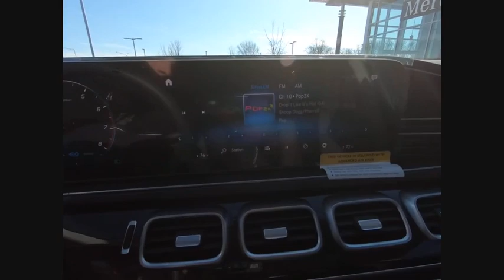2020 Mercedes-Benz GLS GLS 450 St. Charles IL 20253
2020 Mercedes-Benz GLS GLS 450

2020 Mercedes-Benz GLS GLS 450